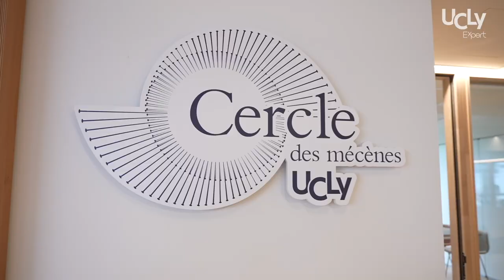Maison de la Recherche et de l'Entreprise : un lieu d'inspiration et de transition des entreprises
Développer ses compétences, partager entre spécialistes, prendre de la hauteur, questionner et transformer ses pratiques... Bienvenue au sein de la Maison de la Recherche et de l'Entreprise, toutes nos expertises en formation, recherche et missions d'accompagnement sur-mesure rassemblées en un lieu dédié aux professionnels.

Doté de 3 salles de formation professionnelle, d’une salle de réunion haut de gamme « Philippe FORIEL-DESTEZET » et d’un espace convivialité avec rooftop, la Maison de la Recherche et de l’Entreprise de 400 m² aspire à être un véritable lieu de collaboration entre les acteurs de la recherche universitaire et ceux du monde économique afin de partager leurs connaissances, d’échanger des idées, de prendre de la hauteur et d’initier des projets conjoints.